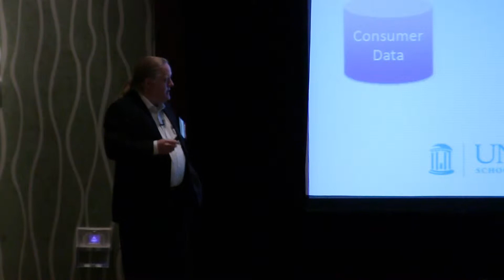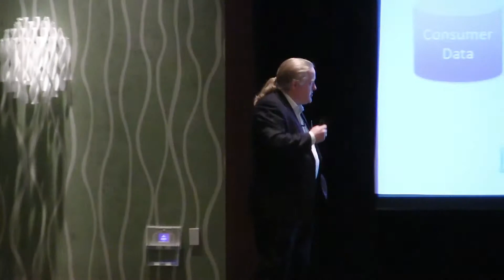Jason Burke Shares the Route to High Performance Medicine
Medical Informatics World 2015 Keynote Jason Burke discusses how health and life science organizations can adopt the organizational strategies used by other complex industries to create a new era of clinical, financial, and operational high performance.